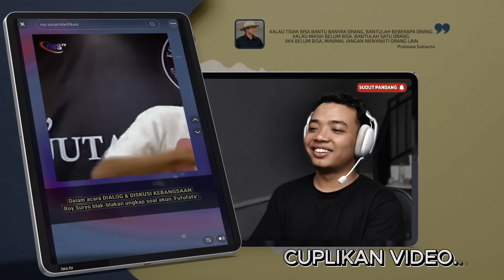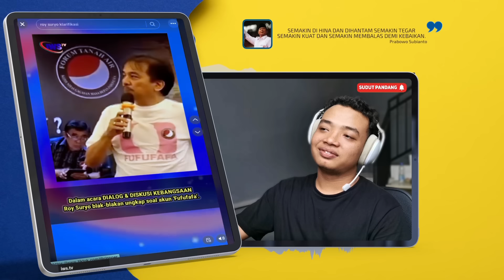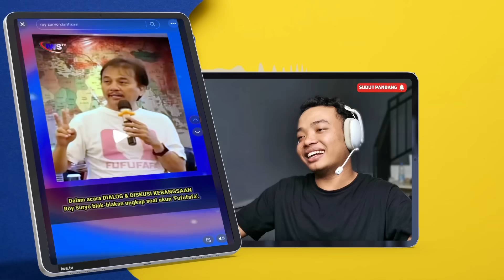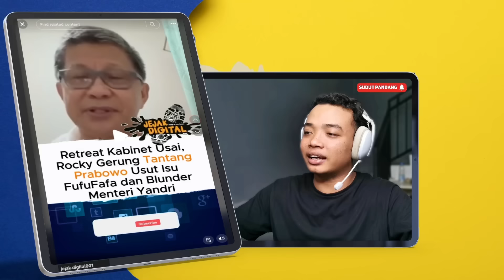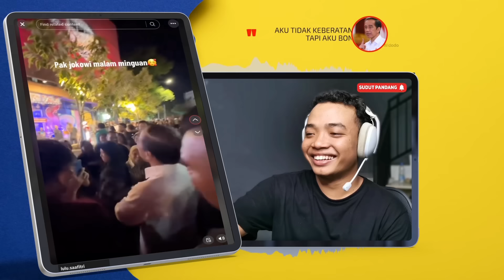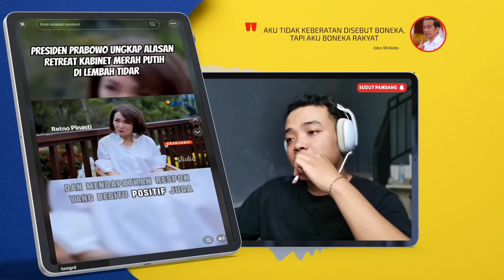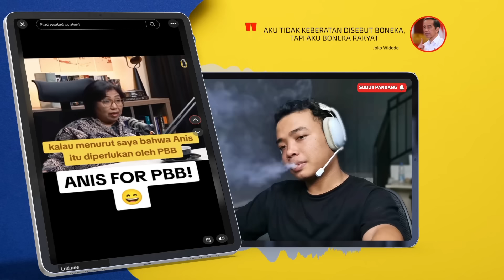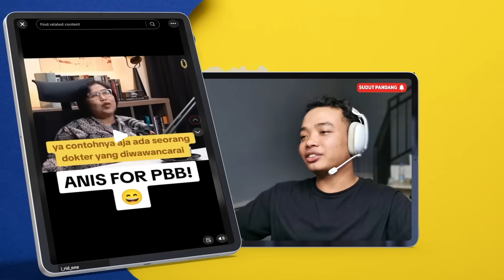ROY SURYO TAMBAH "NGELUNJAK" BUKA TEMUAN BARU FUFUFAFA ! ROCKY BAWA2 MAGELANG, SENYUMINA AJA MAS🤣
1. Roy Suryo blak-blakan ungkap temuan baru soal akun Fufufafa.
2. Retreat Kabinet Usai, Rocky Gerung Tantang Prabowo Usut Isu FufuFafa.
3. Wakil Presiden Gibran Rakabuming Raka blusukan ke Pasar Tradisional Gotong Royong Magelang usai mengikuti retreat di Akademi Militer.
4. kegiatan malam minggu pak jokowi di solo.
5. bu megawati turun gembleng kader pemenangan andika dan hendi!
6. mana nih yang kemarin tanya anggaran habis berapa?? Yang harus dicatat dan diingat, ini acara menggunakan biaya pribadi bapak prabowo..
7. asli gua ngakak sihh di podcast itu,kok bisa dokter pikiran nya kek gitu..wkwkwkw  mau sepintar apapun, gelar sebanyak apapun kl udah sakit ya sakit..
8. lambaikan tanganmu jendral,untuk para pendukung mu,walaupun TDK bisa berjabat tangan, mereka sudah bahagia pak.